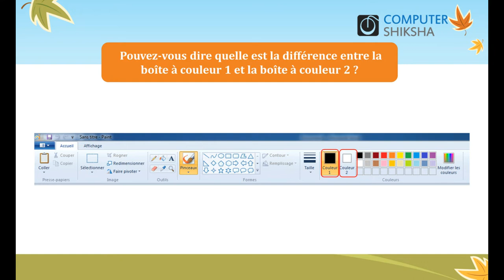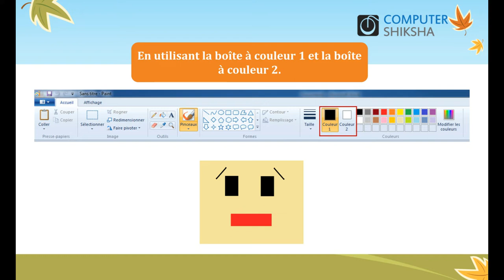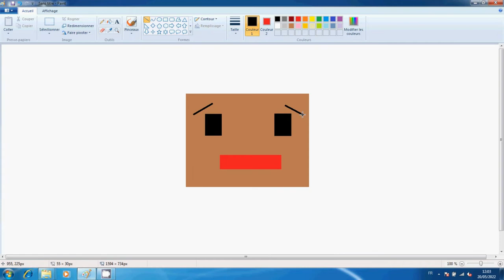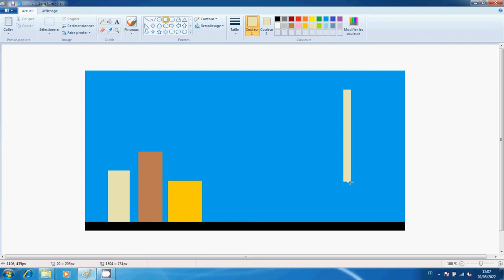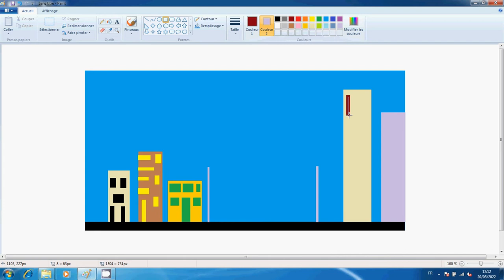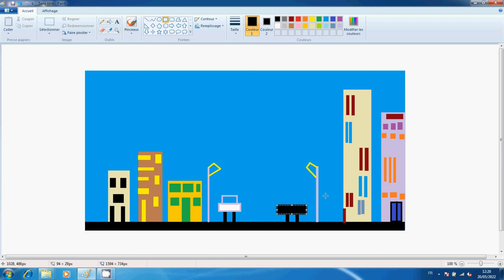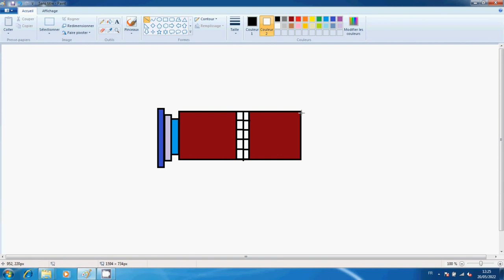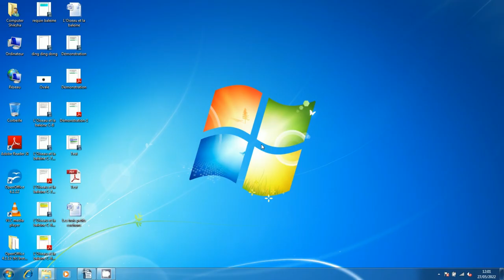French Video Paint Class 10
Ouvrez votre ordinateur portable/portable et allumez-le.
Comment ouvrir un fichier MS-Paint et le faire fonctionner.
Utiliser l'outil Rectangle.
Utiliser la couleur de remplissage du carré.
Utilisez la couleur de contour.
Comment faire une image en utilisant l'outil rectangle, l'outil contour et la couleur de remplissage.
Comment arrêter l'ordinateur.